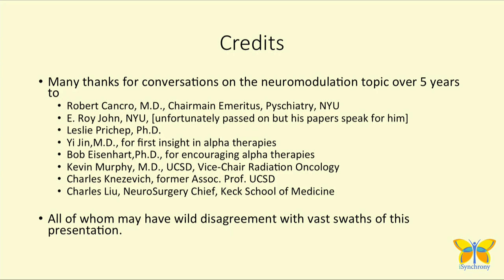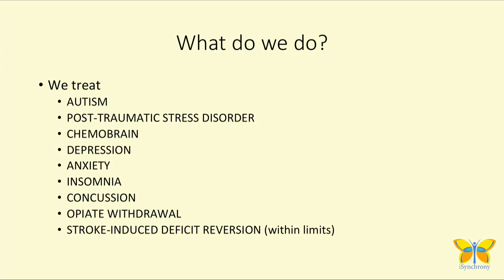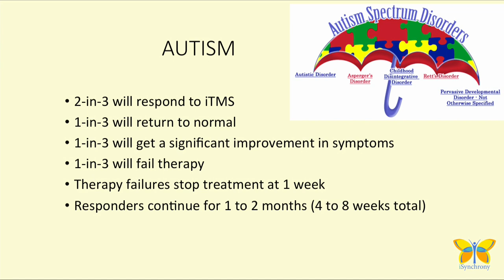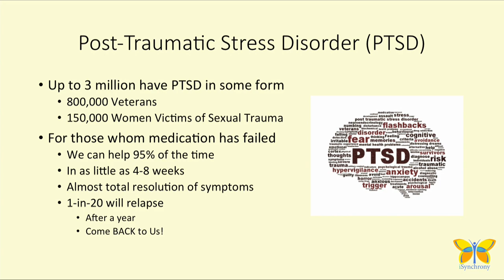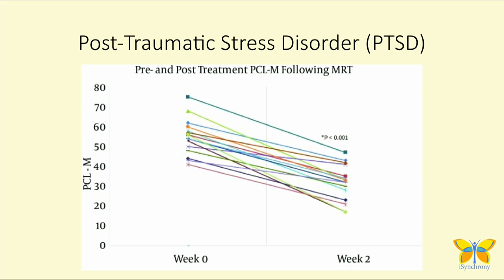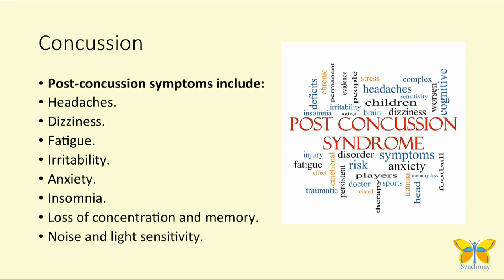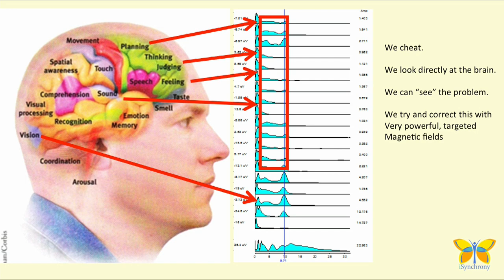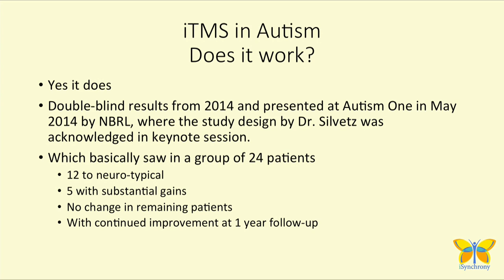Achieving Optimal Health Presentation by Dr. Robert Silvetz